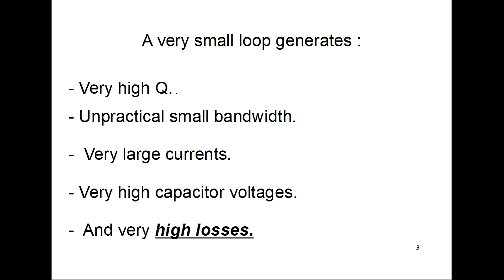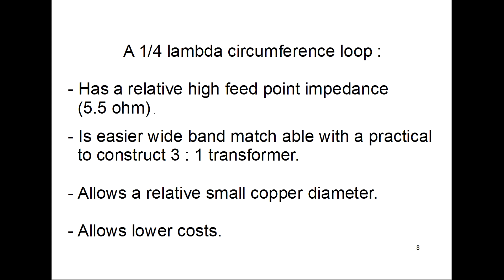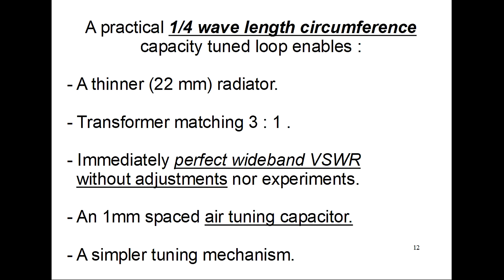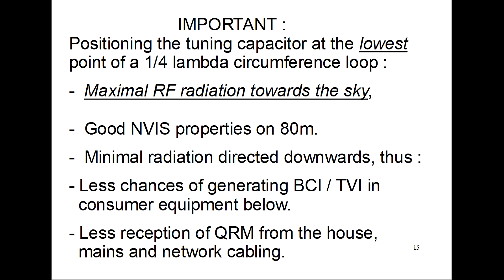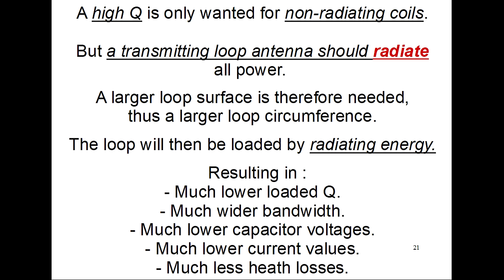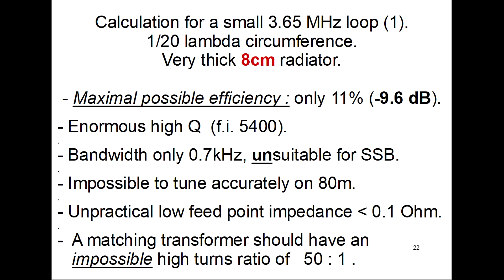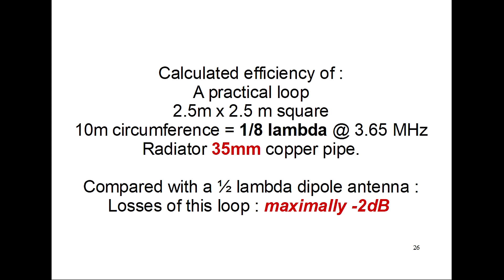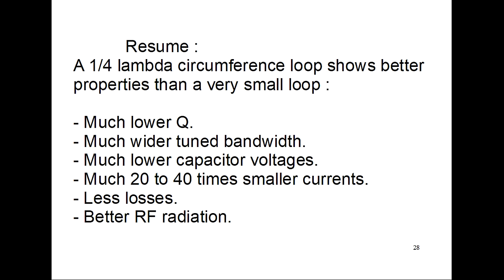Magnetic loop antennas. Sense and NONsense.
Duration : 13 min. "Loop Calc" software gives FAULTY  figures for loss, current and voltages when calculated for "Not Very Small" loop antennas, larger than 1/10 lambda circumference. In this presentation more info about 1/4 lambda and 1/8 lambda loops for 7.1 MHz and 3.65 MHz. They are better than many people think and Loop Calc suggests.